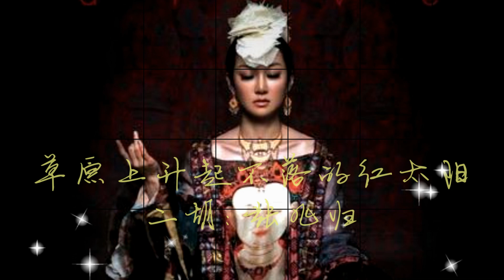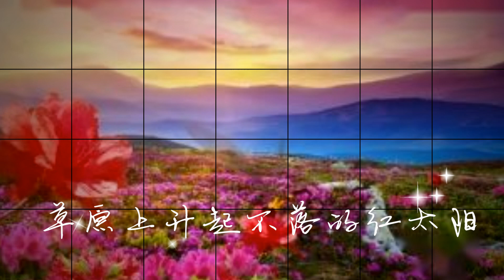《草原升起不落的紅太陽》二胡：張兆歸2020 3 24